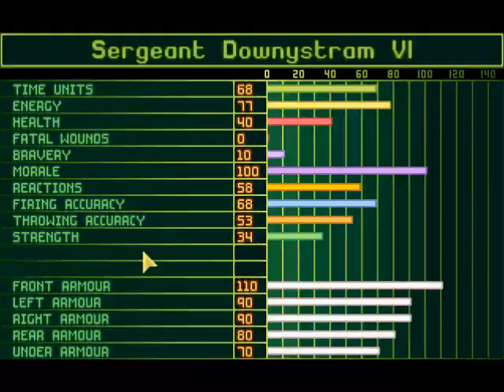Lets play X-Com: 44 No Punching Allowed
Seriously how cool would it be it you were allowed to punch these things in the back of the head??